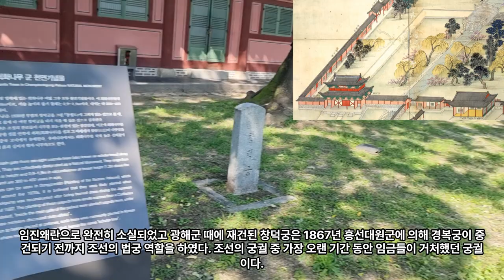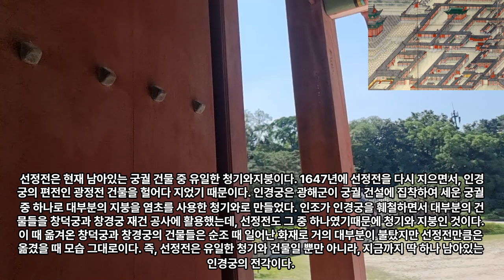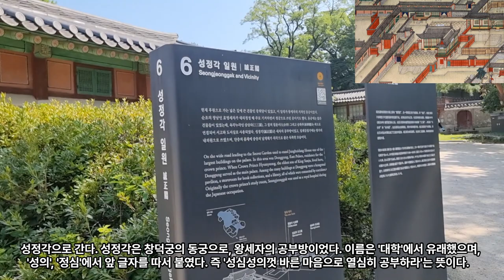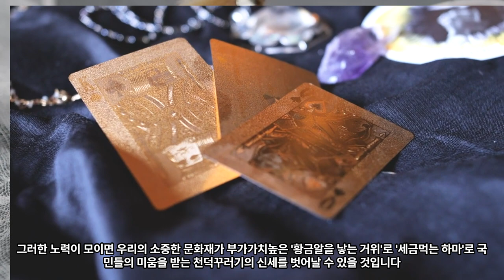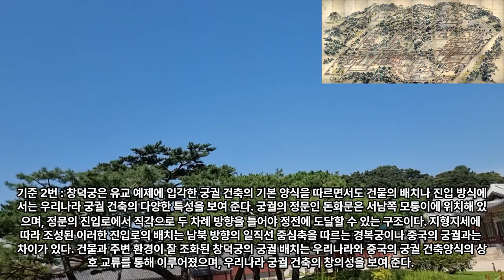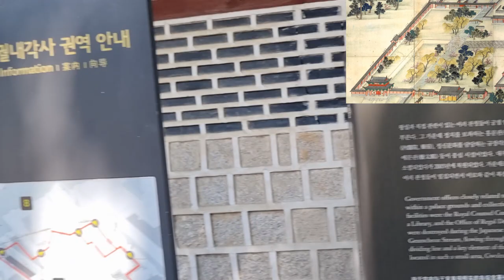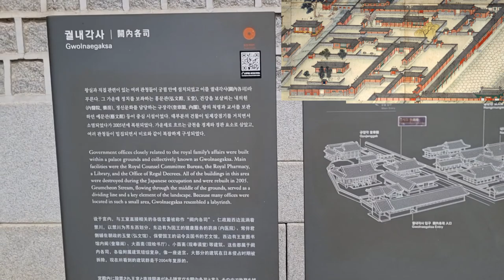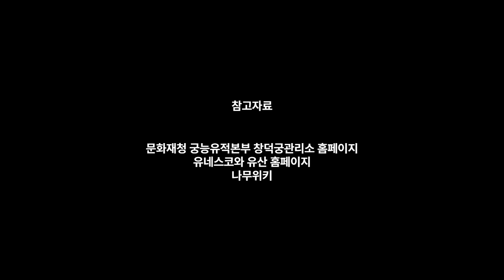200년간의 변화! 동궐도와 함께하는 세계유산, 창덕궁 답사 1부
00:00:08 창덕궁에 가면 맨 처음 볼 수 있는 돈화문
00:00:42 창덕궁
00:02:09 동궐도
00:02:50 금천교
00:03:35 진선문
00:04:19 인정문
00:06:32 인정전
00:10:53 창덕궁과 고려 궁궐을 비교
00:12:18 이 건물은 창덕궁의 빈청
00:12:51 이문은 아까 인정문과 함께 봤었던 숙장문
00:13:21 선정문 안에 있는 선정전
00:16:28 이제 희정당
00:20:41 성정각
00:21:41 보춘정
00:23:14 성정각 뒤편에는 관물헌
00:26:10 창덕궁의 칠분서, 삼삼와, 승화루
00:27:16 낙선재
00:30:01 화계
00:30:50 저는 이 계획의 취소가 참 안타깝습니다.
00:33:25 왕가를 모시는 분들을 위한 공간
00:34:11 석복헌
00:36:00 여기부터 수강재
00:37:16 이 건물들은 수강재 동쪽 창고
00:38:37 여기가 낙선재의 정문이죠? 장락문
00:39:02 저 정자는 낙선재의 비공개구역에 있는 상량정(평원루)
00:42:38 향실
00:43:02 여기부터 궐내각사입니다.
00:43:05 여기서 왼쪽에 있는 건물들이 내의원
00:43:16 저는 양지당
00:45:10 선원전
00:47:31 이곳은 억석루
00:48:19 금천을 건너간다.
00:48:30 궐내각사의 책고
00:49:52 지금 앞에 보이는 건물은 검서청
00:50:28 여기가 봉모당
00:51:53 빙 돌아서 아까 뒷편에서 봤었던 검서청의 앞으로 왔다.
00:52:34 궐내각사의 밖으로 나왔다.
00:53:04 다시 금천 동편의 궐내각사로 왔습니다.
00:53:50 창덕궁 궐내각사 구역에 있는 내의원 청사
00:57:51 창덕궁 궐내각사 구역에 있는 홍문관 청사
01:00:51 일단 다리부터 가야겠다. 아까 다리를 측면에서 못 찍어서,
01:01:39 출입금지입니다. 관리사무소로 활용중이셔서요.
01:01:57 여긴 내병조
01:02:36 저멀리 북악산
01:03:16 보통 이렇게 혼자서 관광
 있어요.
01:06:11 후원은 2부에 둘러보도록 하겠습니다
01:06:19 오늘 관람은 여기까지.
01:06:21 다음 시간에 다시 만나요.
01:06:23 참고자료